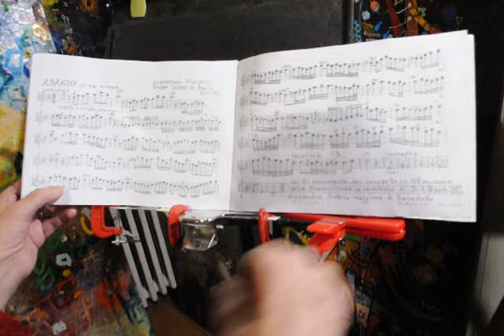Adagio in Re min. Alessandro Marcello sax tenore lettura giovanni vianini, milano it studio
Adagio  in Re min. Alessandro Marcello Sax Tenore  lettura giovanni vianini, milano it studio 2023